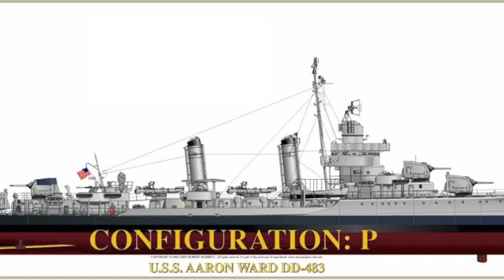USS Aarron Ward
USS Aaron Ward  was a Gleaves-class destroyer in the service of the US Navy. She sank on 7 April 1943  in the Iron Bottom Sound Solomon Islands